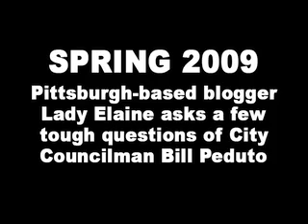Bill Peduto Answers Questions from Lady Elaine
Pittsburgh-based blogger Lady Elaine asked questions of several local candidates for 2009's upcoming elections.  Incumbent city councilman Bill Peduto decided to reply on video.